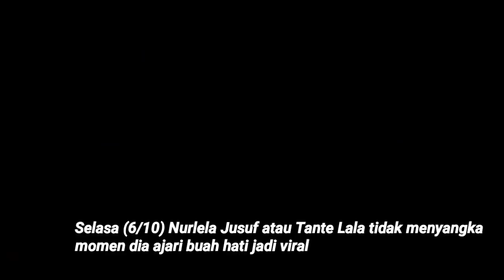Tante Lala Terkejut, Video Ajari Pancasila Buah Hatinya Jadi Viral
Namanya Nurlela Yusuf atau kini dikenal dengan nama Tante Lala. Dalam wawancara kepada wartawan di Jakarta pada (6/10), Tante Lala mengaku tak menyangka. (Hardi/Beepdo.com)